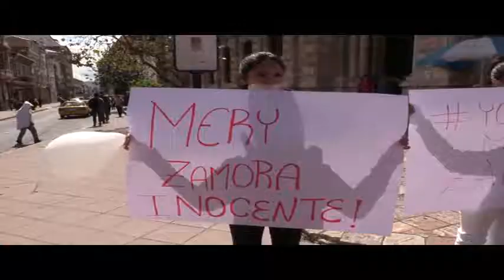PLANTÓN EN DEFENSA DE EX PRESIDENTE DE LA U.N.E. MERY ZAMORA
DECENAS DE PERSONAS EFECTUARON UN PLANTON EN LAS AFUERAS DE LA CORTE SUPERIOR DE JUSTICIA, ELLOS RECHAZAN LOS JUICIOS QUE AFRONTA LA EX PRESIDENTA DE LA UNION NACIONAL DE EDUCADORES MERY ZAMORA…..